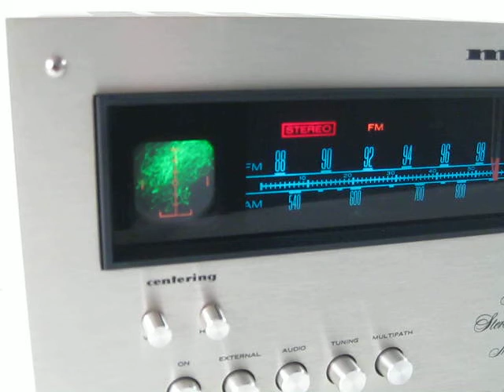Marantz 120 AM/FM Vintage Stereo Tuner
O-Scope meter in action (Switches set to Audio)